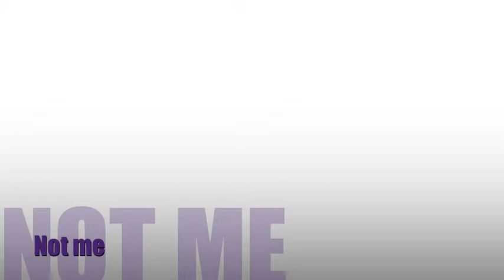Kush I Not me